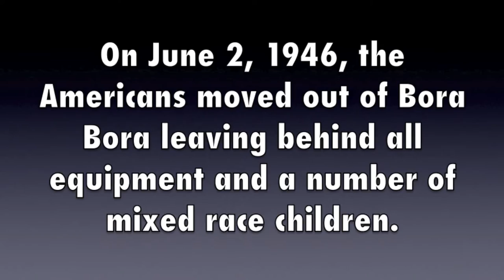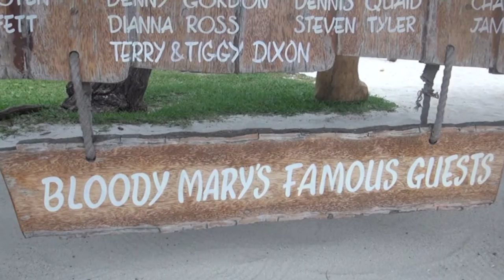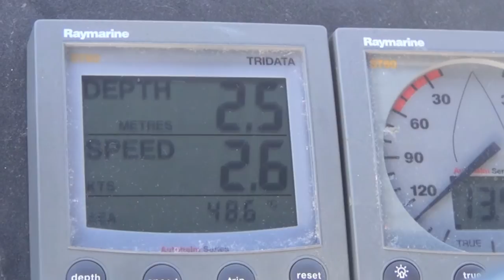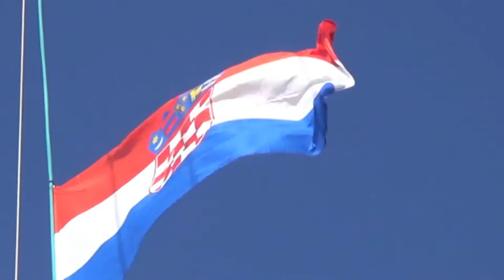BORA BORA - SHAREDREAMS